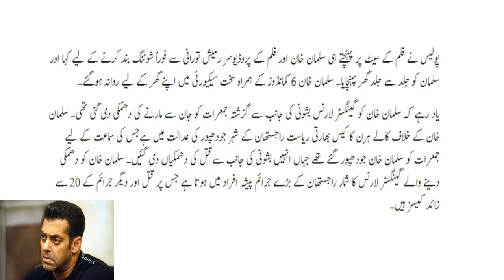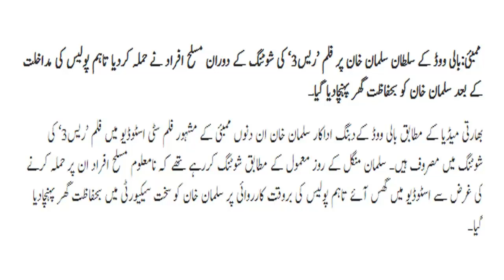Big News For Salman Fans,Salman Khan और Race-3 I Attack on Salman Khan On Race 3 Set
12.3k views

Big News For Salman Fans,Salman Khan और Race-3